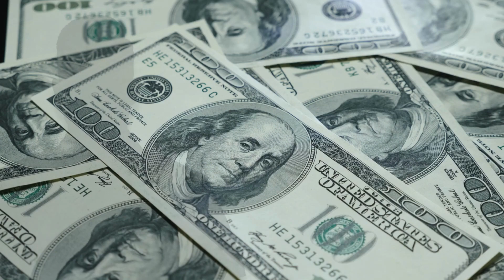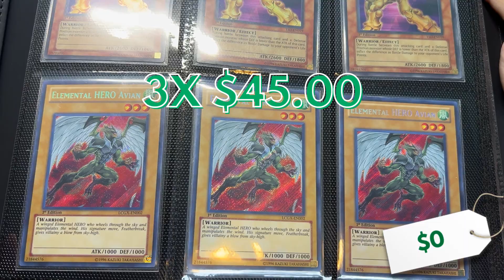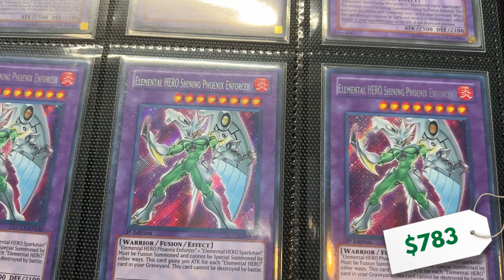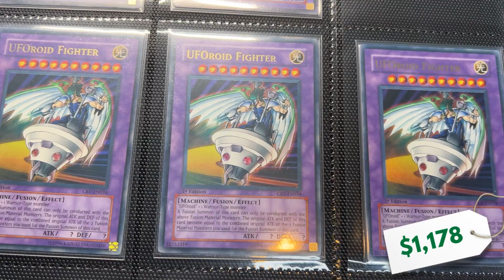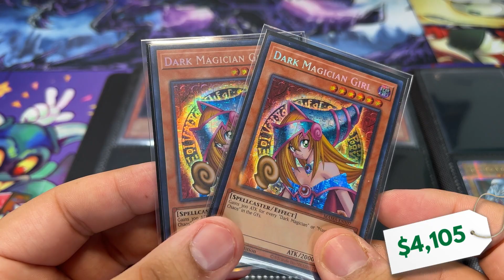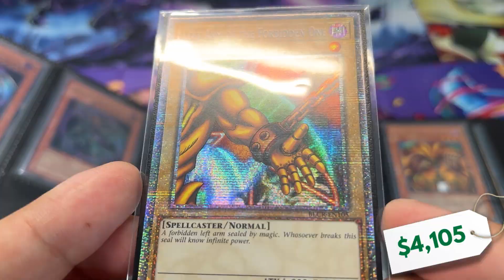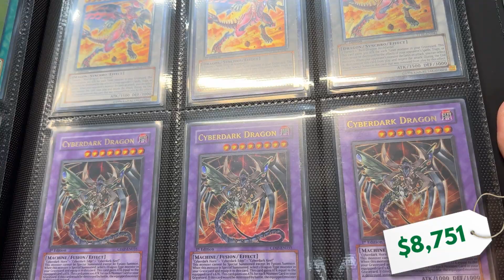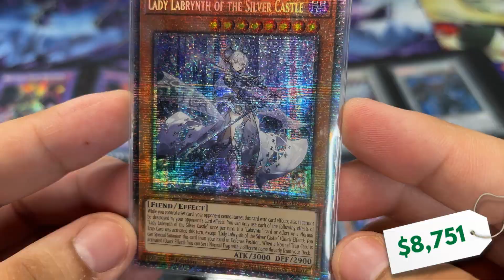Spending $10,000 on a Yu-Gi-Oh Collection! If l can Profit? YOU WIN!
HEY FREAKS! Welcome to this new Yu-Gi-Oh series where l purchase rare yugioh collections from across the globe to see if l can profit! I will be opening thousands of dollars worth of modern and old yugioh cards to see if we can pull that one card that gets us back in the green! This series doubles as a yugioh giveaway and a yugioh collection series so make sure to like and sub if you would like a chance to help your decks prosper!!

All prize winners will be selected 20 days after the video has been released.
LETS GO FREAKS!